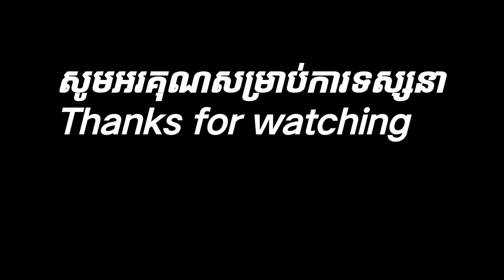Today eat Squid very delicious _ amazing food (មឺកឆ្ងាញ់់ ណាស់)😉